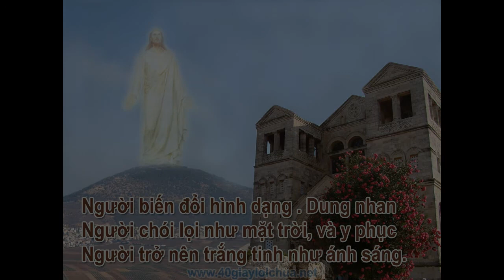Bai Giang Chua Nhat II Mua Chay A Lm Vinh son Nguyen The Thu